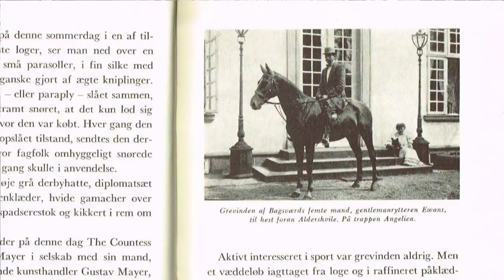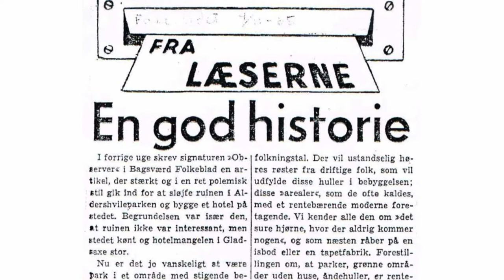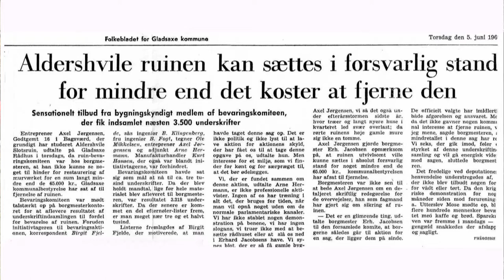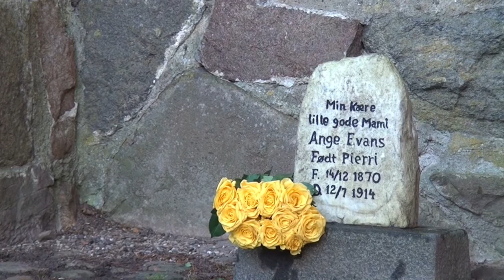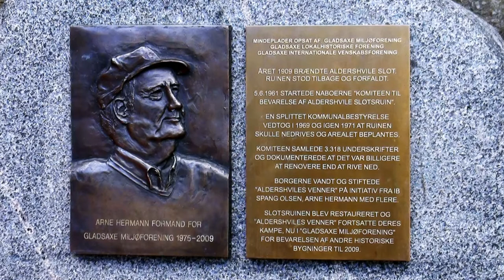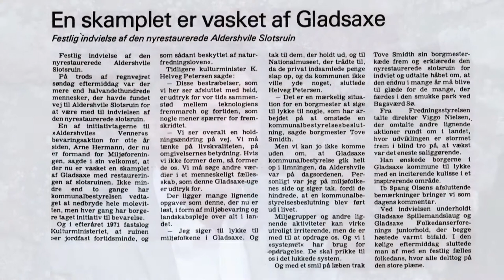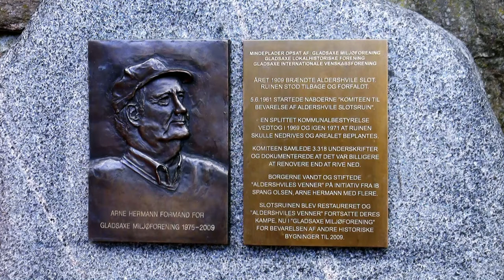2016 110 Ildsjæle